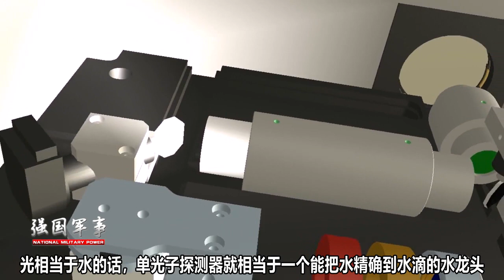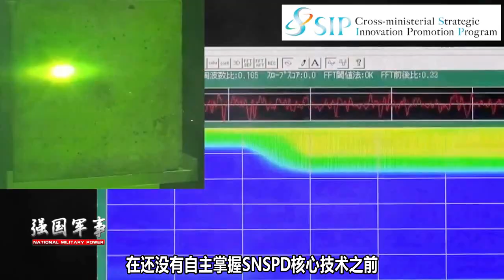打破禁运，我国单光子探测器，效率超百分之九十，关键技术神助攻！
我们知道，在量子科技方面，得益于诸多科研工作者的辛勤付出，中国在这一领域处于领先的行业。需要了解的是，以量子技术为基础研制的量子计算机，其强大的运算能力、处理能力让其在多个领域都具有广泛的应用。（智忠） 我們的影片會遵循公平、尊重的原則，確保不會包含任何仇恨言論的元素。